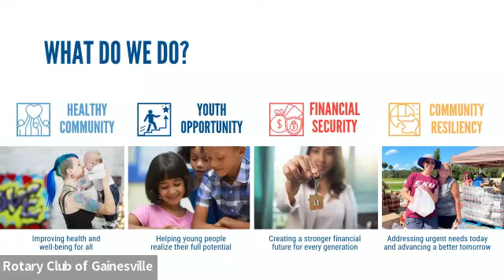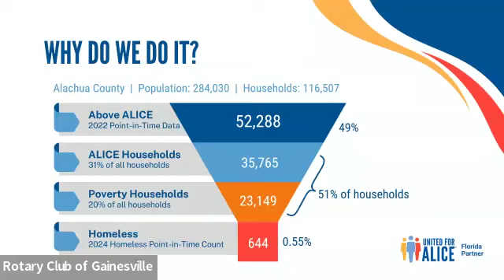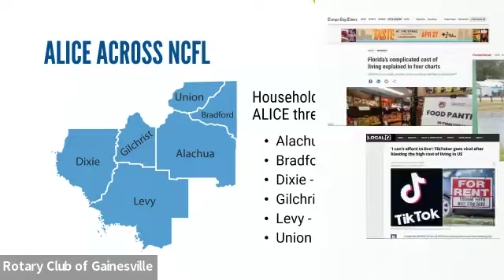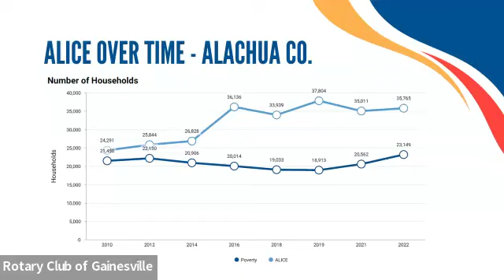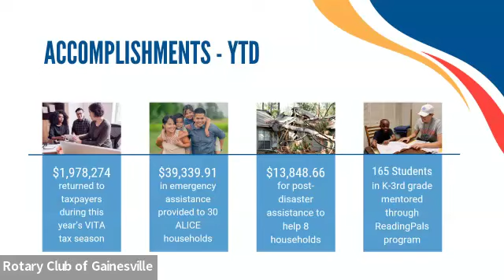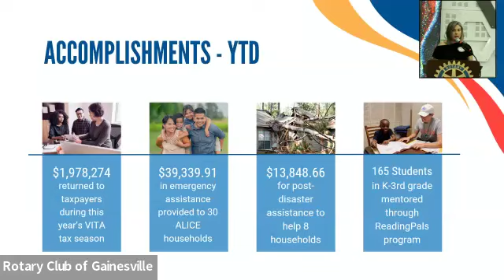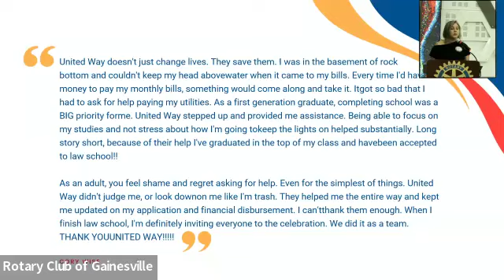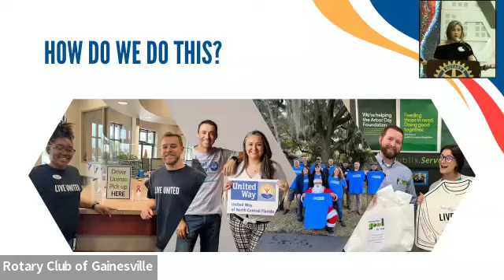Rotary Club of Gainesville September 17, 2024 - Amber Miller, United Way of North Central Florida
Rotary Club of Gainesville Meeting on Tuesday, September 17th, 2024 featuring an excellent presentation by RCG club member Amber Miller.  She discusses her role as President & CEO at the United Way of North Central Florida and the important work they do to support needs in our local community.